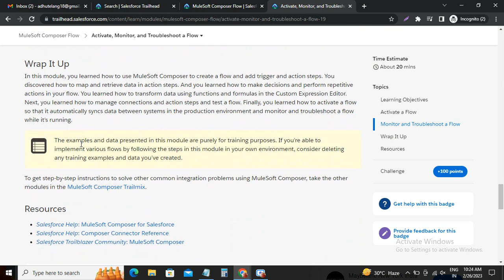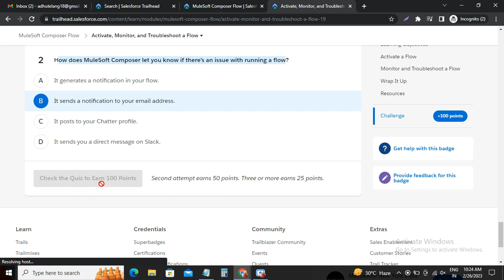Activate, Monitor, and Troubleshoot a Flow | MuleSoft Composer Flow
MuleSoft Composer Flow
Learn how to use MuleSoft Composer to automate data sync between systems.

MuleSoft Composer Flow, how to use MuleSoft Composer, MuleSoft Composer to automate data sync, Create a Flow, Map and Retrieve Data in Action Steps, Make Decisions and Perform Repetitive Actions, Transform Data Using Functions and Formulas, Manage and Test a Flow, Activate, Monitor, and Troubleshoot a Flow,